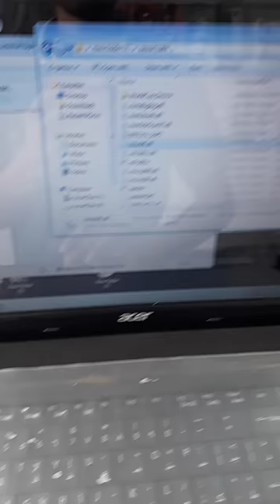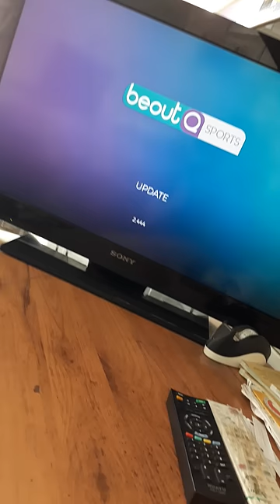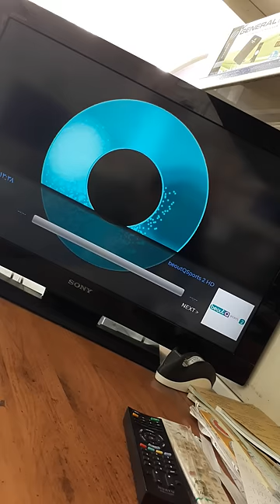Beoutq Receiver working (problem solved)